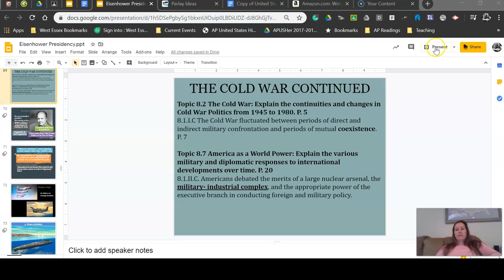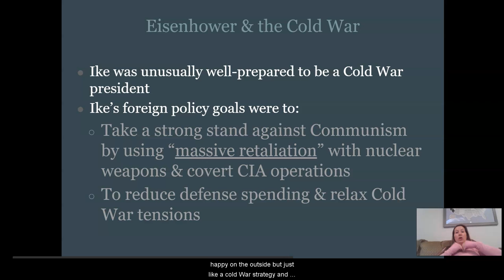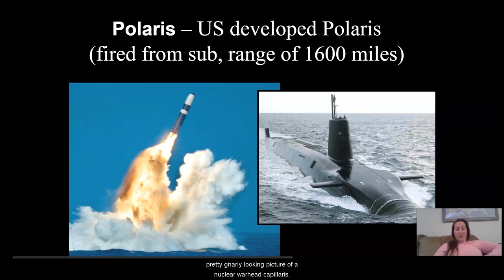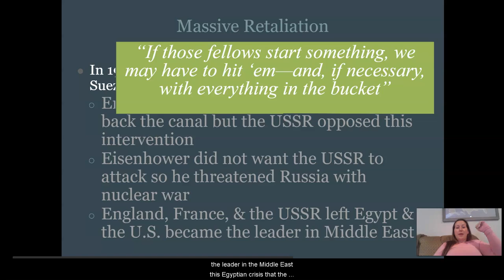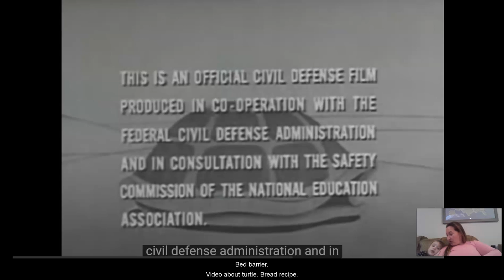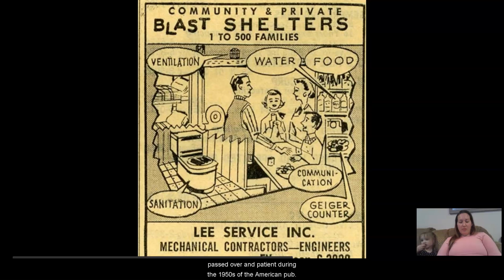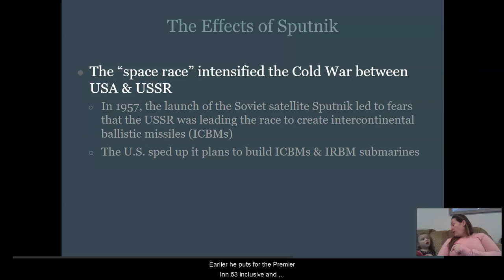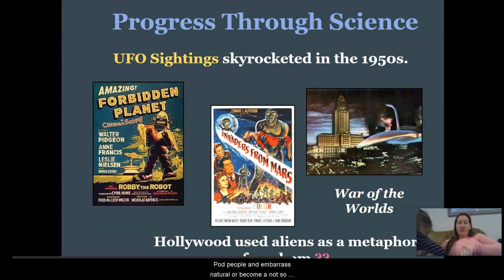8 2 and 8 7 Ike and Cold War